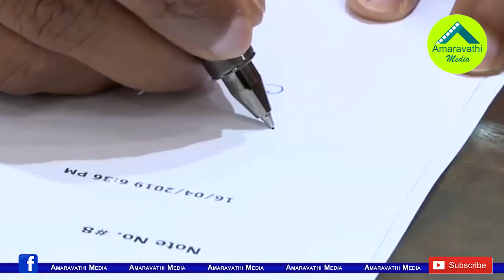సెక్రెటరియేట్ లో జగన్ తొలిసంతకం దేనికోసమో తెలుసా?| CM YS Jagan first signature in AP Secretariat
Watch: Chief Minister YS Jagan Mohan Reddy first singature in Secretariat
Amaravathi Media